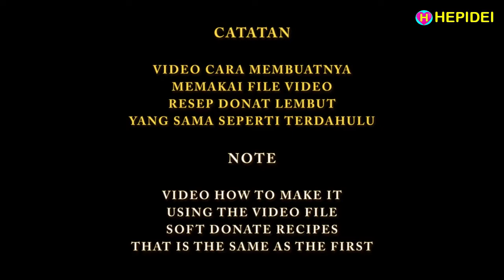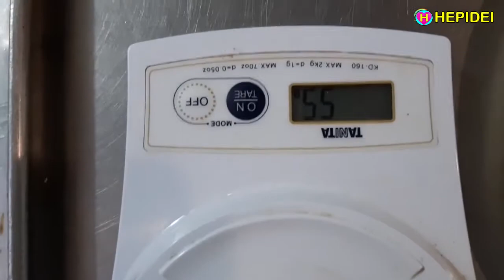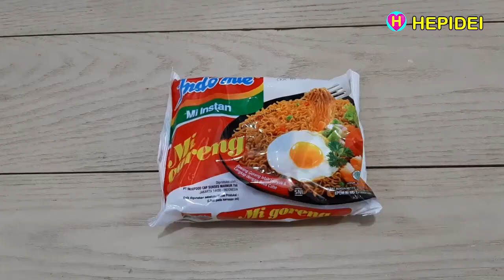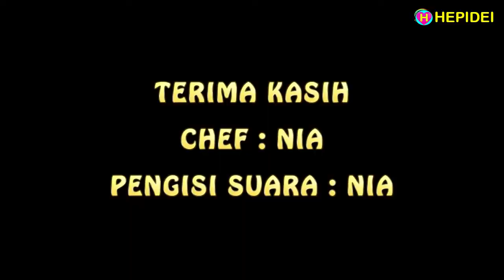Street food 7 Roti yang beda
Street food 7 roti yang enak, lembut dan kekinian
Semua pasti suka!

Selamat mencoba!
Terima kasih